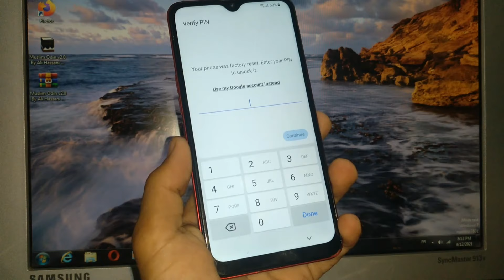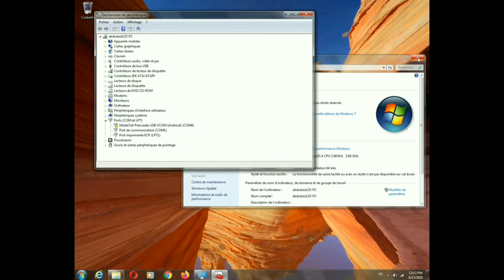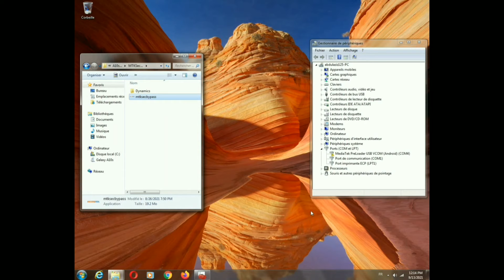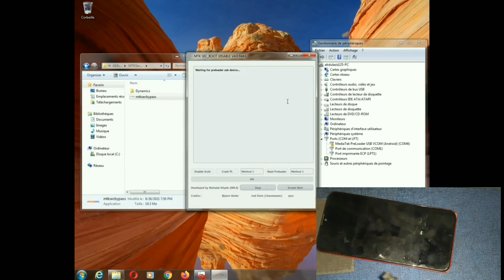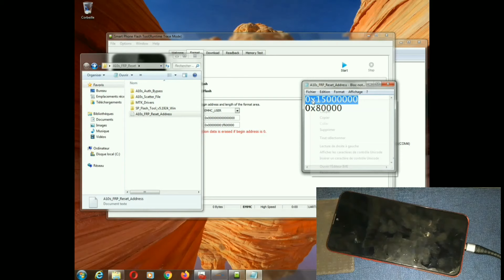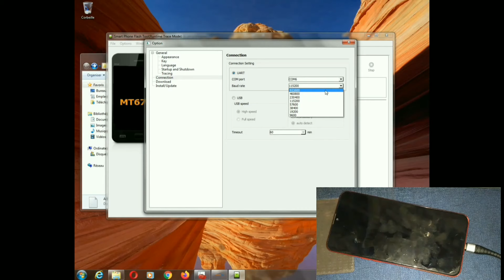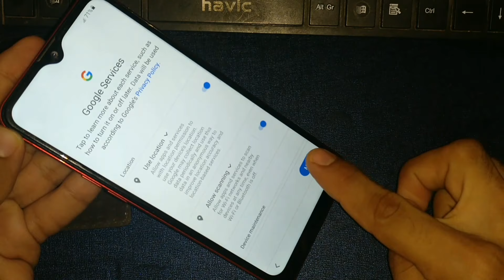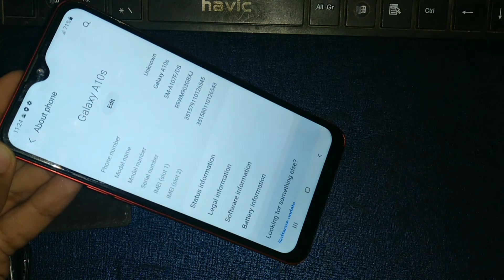FREE - SAMSUNG Galaxy A10s RESET FRP Android 9/10/11 -No Downgrade - No Alliance APK -No screen lock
Description
All Samsung Android 11 Frp Bypass Google Account Lock latest Security 2021 100% Working without smart switch
100% FREE Service,
1. = LIKE VIDEO ✔️
3. = SHARE VIDEOS ✔️
frp bypass Samsung Galaxy A10s
 Bypass SAMSUNG Galaxy J6 (SM-J600G) U7 Android 10 FRP/Google Account Bypass SAMSUNG Galaxy J6 (SM-J600GF) U4 Android 10 FR